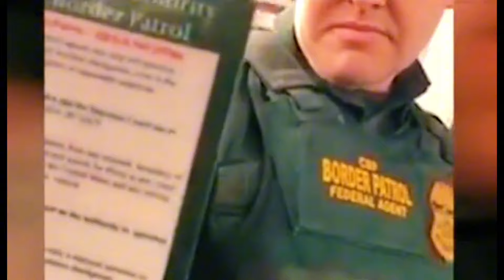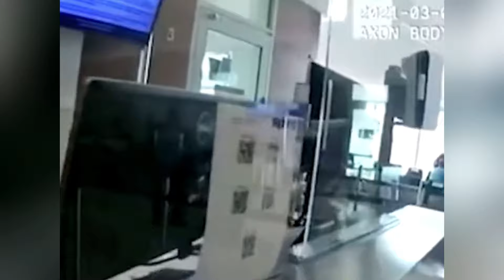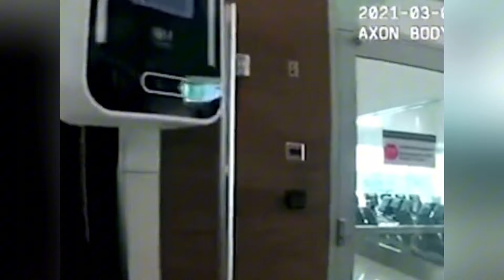When Unhinged Karens Act Like Laws Don’t Exist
History shows that we encounter one or two entitled people during the course of our lives. Imagine what will happen when these entitled people, popularly known as KARENS, encounter the Law or entitled people like them? What will happen when they believe they are above the law? Imagine what happens when they think they can never be arrested?

Over the next few weeks, we will be improving our quality and upload schedule